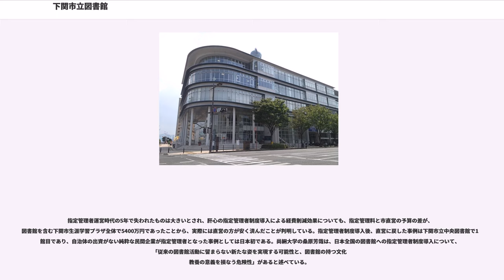下関市立図書館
下関市立図書館（しものせきしりつとしょかん）は、下関市立の公共図書館の総称。下の写真は下関市立中央図書館。

2005年2月13日に合併した旧下関市の図書館3館と移動図書館、旧菊川町、旧豊田町、旧豊浦町、旧豊北町各4町の図書館（室）を総合して下関市立図書館と称し、6館1室と移動図書館がある。

山口県立山口図書館で借りた資料を最寄の公共図書館で返却できる「山口県立山口図書館 遠隔地利用者返却システム」が利用でき、2014年7月1日より開始された「e-NET貸出」（県立図書館の資料をインターネット上で予約して各市町立図書館で受け取るサービス。県立図書館利用カードが必要）が利用できる。

市立図書館であり、原則として下関市民の利用に限定されるが、下関市と福岡県北九州市との市立施設の相互利用協定に基づき、北九州市民でも利用が出来る。ただし、利用登録ができるのみであり、北九州市立図書館の資料を貸出・返却することはできない（有償による相互貸借は利用可能）。これは北九州市立図書館においても同様である。

利用には登録証（図書館カード）または住民基本台帳カード（2012年7月9日以前に発行されたものに限る）のいずれかが必要であり、どの図書館でも使用できる。また、インターネット上で全館の資料の検索・予約ができる。

下関市立図書館の中枢図書館であり、下関駅に程近い細江町に位置する。

2010年3月20日にオープンした複合教育施設「下関市生涯学習プラザ ドリームシップ」内に開館し、それ以前は下関市役所北方の上田中町に「下関図書館」の名称で存在した。現在、旧図書館は下関市役所上田中町庁舎となっている。

ドリームシップの4階～6階までが中央図書館であり、4階は児童図書や雑誌・新聞のコーナー、視聴覚資料、ヤングアダルトサービスコーナー、5階は一般図書や郷土資料、参考図書・レファレンスコーナー、無料のデーターベース閲覧コーナーがあり、6階は全自動式の閉架書庫である。

施設内には児童サービスを行う「おはなしのへや」や、目の不自由な利用者のための「対面朗読室」や、録音図書作成のための「録音室」などを設けている。

生涯学習プラザ1階ロビーには、日本初といわれる「予約ロッカー」があり、インターネットなどで予約した資料をカウンターではなくこのロッカーを利用して貸出することができ、図書館の開館時間外でも受け取ることができる。また、予約ロッカーと同じく日本初の、機械印字による「読書通帳」を発行している。自身が借りた資料の記録が、金融機関の通帳の記帳と同じ感覚で読書通帳機を用いて記録することができ、『目に見える利用記録』として利用者の読書意欲を引き出そうとするものである。

長府地区に位置する。

1909年（明治42年）に私立豊浦郡教育付設豊浦図書館として忌宮神社の境内に開館。その後、長府町に移管され長府図書館と改称し、1937年（昭和12年）に下関市と長府町が合併して下関市立長府図書館と改称。

付設施設として、下関市文書館があり、長府毛利藩関係の古文書をはじめ、乃木文庫、熊谷家文書などを保管し、貴重な歴史資料がある。

なお、神社境内に立地しているため、駐車場は設けられていない。

彦島地区に位置する。

1916年（大正5年）に大正天皇の即位を記念して彦島小学校（現在の下関市立本村小学校）内に彦島村立図書館として開館。1933年（昭和8年）に彦島町（彦島村が町制施行）が下関市に合併したことにより、1952年（昭和27年）、下関市立彦島公民館が開設された時に隣接地に下関図書館彦島分室として新たに開館。その後、彦島図書館として現在地に開館した。

中央図書館内に事務室を置く移動図書館。

1971年（昭和46年）11月に、当時の下関市、豊浦郡4町をエリアとして発足。その後、旧下関市内のみを活動エリアとし、2001年（平成13年）10月に「ブックル号」の愛称で運行開始。

月2回市内各地のステーションを巡回するコースで運行されている。

旧・菊川町立菊川図書館であり、菊川町下岡枝に位置する。

1951年（昭和26年）12月5日に岡枝公民館の一室に開館した「山口県立図書館豊浦分館」を基とし、1953年（昭和28年）9月7日に分館が移転。その後の1957年（昭和32年）4月1日に分館が閉館し、菊川町に移管され菊川町立菊川図書館が発足。1969年（昭和44年）5月17日に下岡枝に設立された菊川町公民館内...